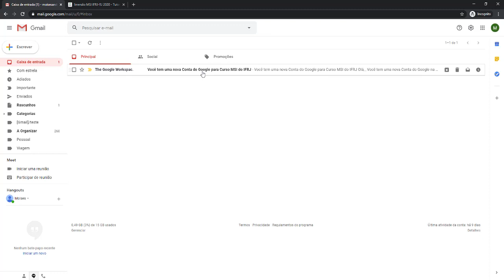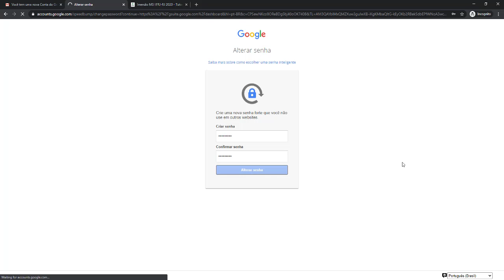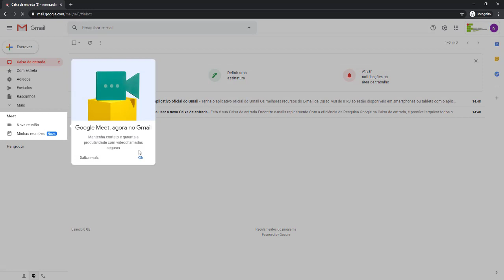Video 01 Acessando a conta proeja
Tutorial das APNPs para os professores do curso MSI do IFRJ Campus Rio de Janeiro